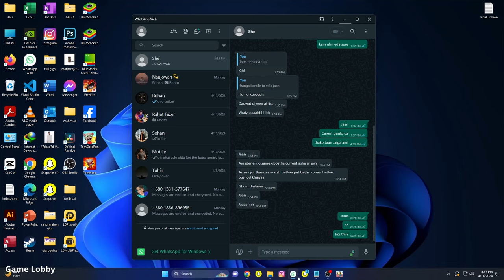Despicable Me: Minion Rush Gameplay (The Volcano)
Welcome Guys________
Despicable Me: Minion Rush Gameplay